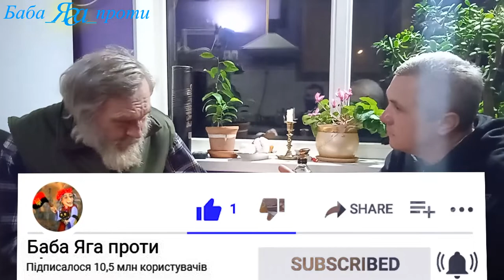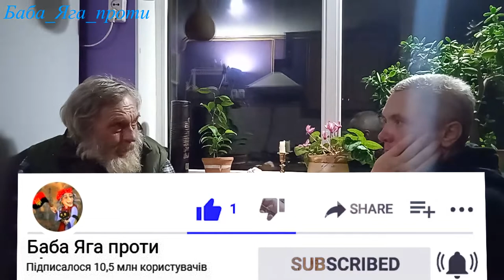ТОЙ самий МАЄВСЬКИЙ від Зеленського, бази Кучми і дороги Гройсмана. ПРИКОЛЬНИЙ ДІДУСЬ😂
МАЄВСЬКИЙ ЗНАЄ ВСЕ!🤣 А якщо тебе обманули, і ти повірив... 😗Не сумуй — дізнайся правду і возрадуйся!🤪
Карти для допомоги автору відео: